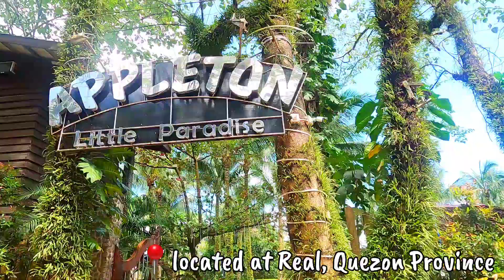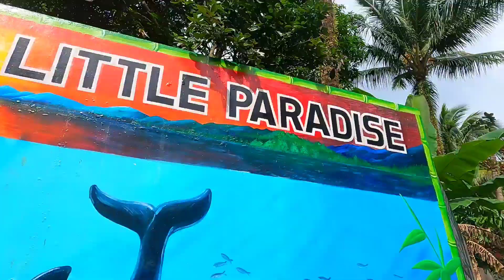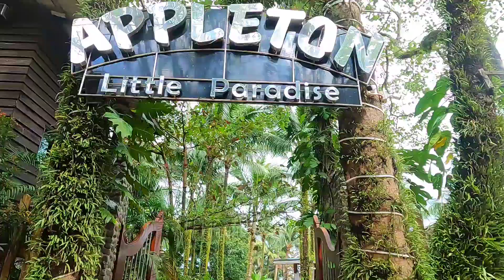"Ocular at 'Cote d' Azur' for the 2nd Team Building of LDDD Const. | [Ft. Appleton Little Paradise]"